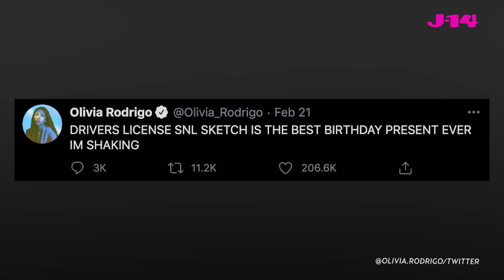Joshua Bassett on 'Drivers License' Drama: Reacts to 'SNL' Skit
Joshua Bassett addressed the speculation surrounding his past rumored relationship with Olivia Rodrigo after her song "Drivers License" was featured during a Saturday Night Live skit on Saturday, February 20.